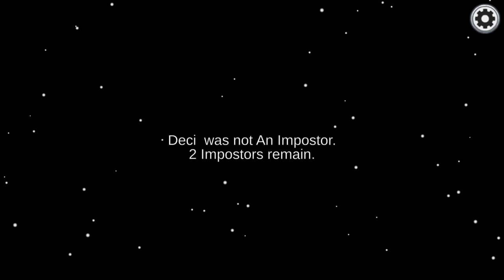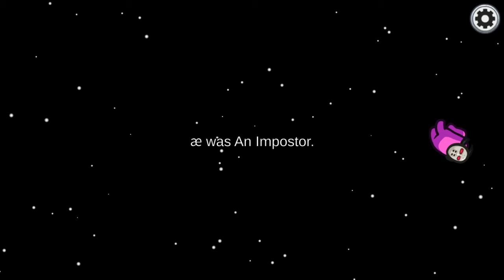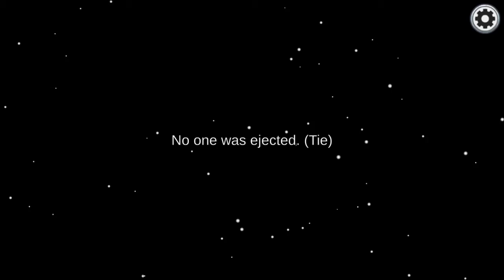Boring old Among-us-Llama-Playz